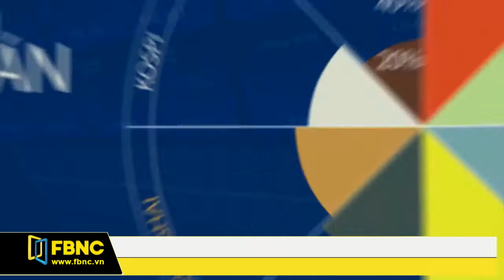FBNC - Giờ kết sổ 05/06/2017 (Phần 3)